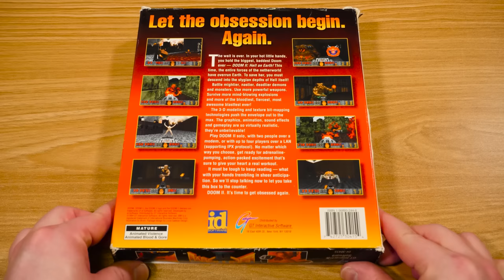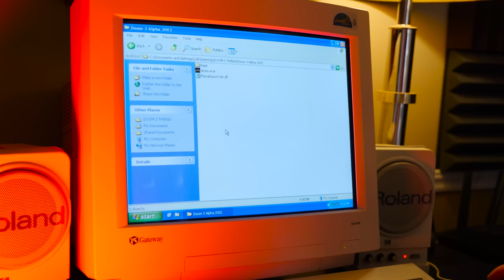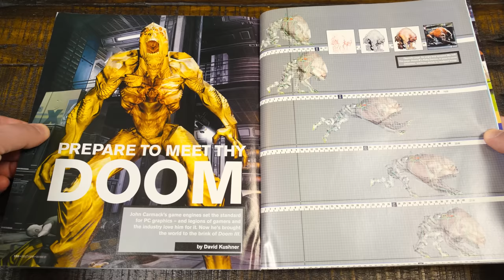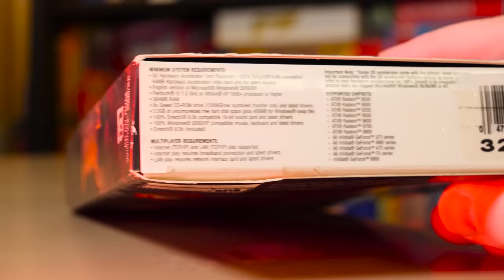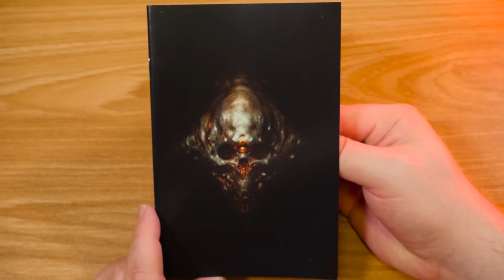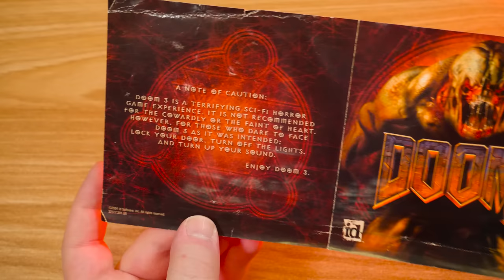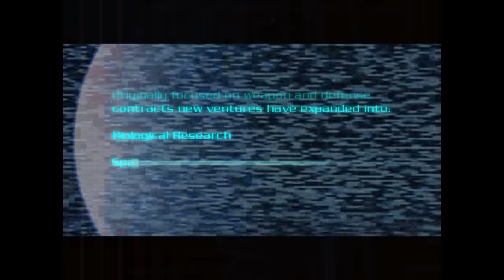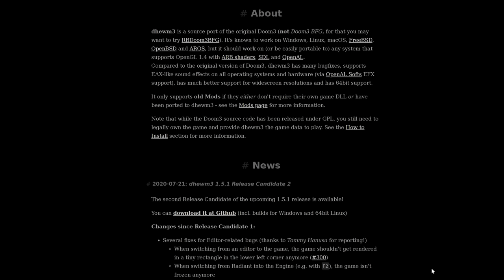Doom 3 - 16 Years Later: An LGR Retrospective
Reevaluating Doom 3 sixteen years later, released by id Software and Activision on August 3rd, 2004! Looking back at the hype and history of its development, its entirely new style of horror FPS gameplay compared to its predecessors, and of course that darned flashlight.